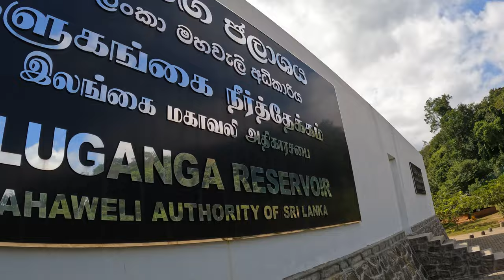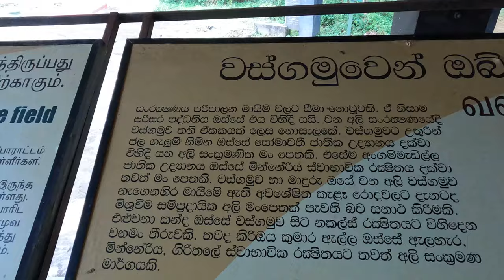Wasgamuwa safari 2023 සෆාරි පදිමු |Moragahakanda | kalugaga dam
FOLLOW ME IN..